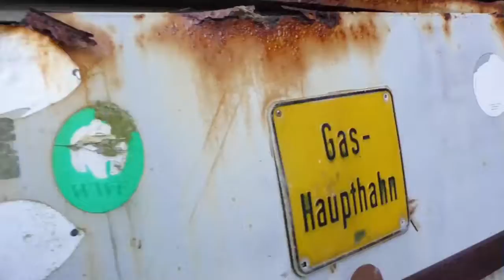DadaCrew vs. Éhmdi (15tel/Nhr Battle 2016)